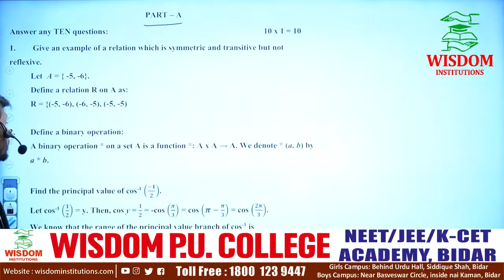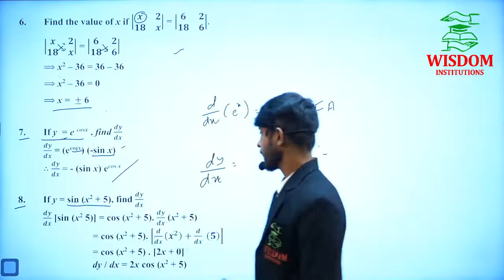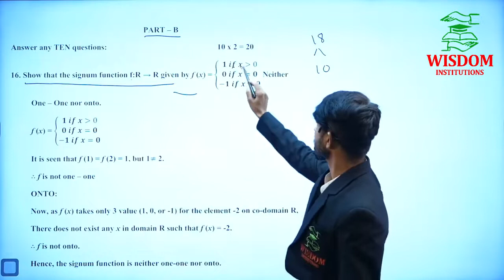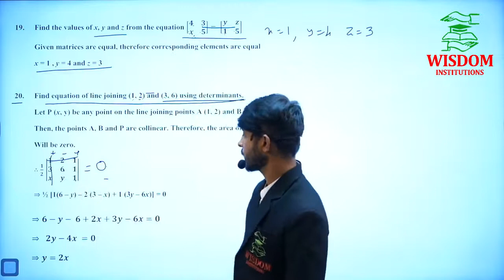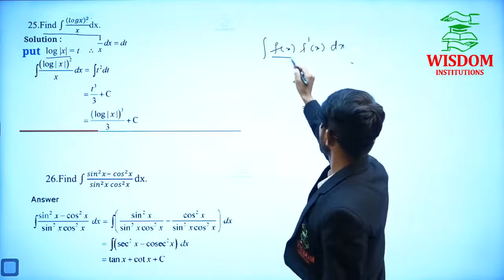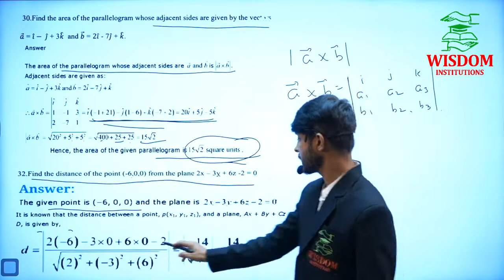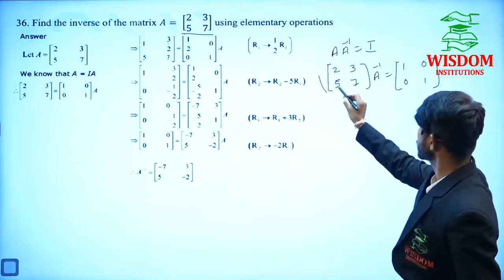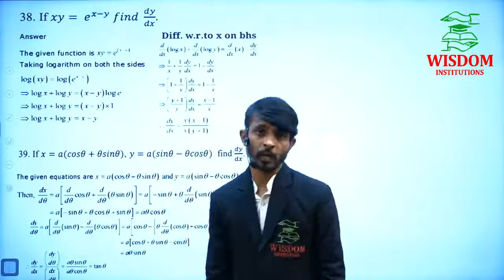Mathamatics PU Board Model Question Paper Solution Webinar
PU BOARD MATHEMATICS MODEL QUESTION PAPER SOLUTION BY, MR. BASAVA KUMAR, WEBINAR ORGANISED BY WISDOM PU COLLEGE OF SCIENCE & NEET, JEE, K-CET ACADEMY, BIDAR.